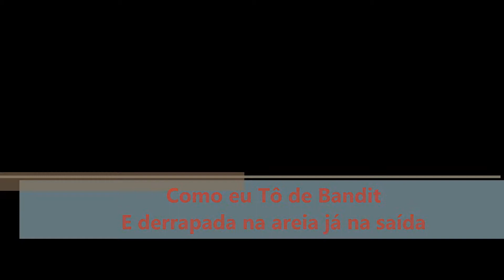Suzuki Bandit 650s - E a derrapada na areia bem na curva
Bom para ligar o loco e trocar o fraldão. KKKKK. Retornando de Santa direto da Praia da Pinheira.